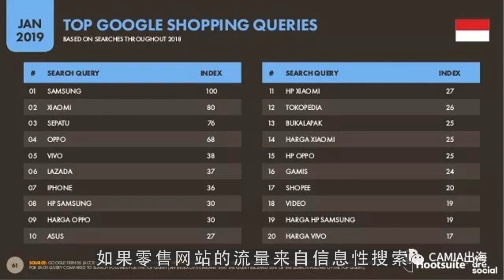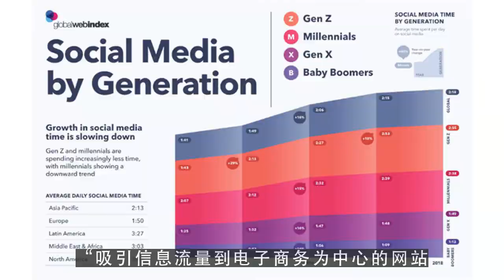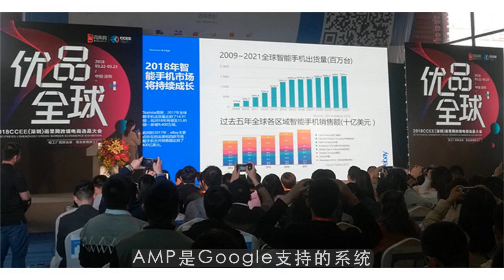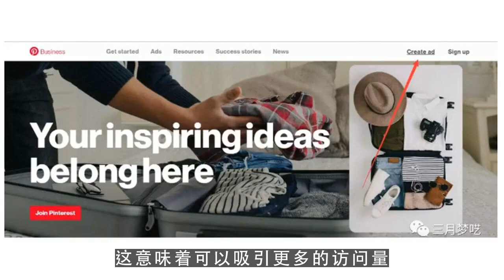youtube赚钱,数据：亚马逊割走谷歌首页消费电子品类搜索最大份额！